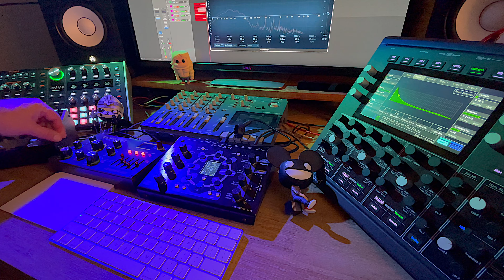Dawless jam with Conductive Labs NDLR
The NDLR is sequencing the Waldorf Iridium, Dreadbox Typhon and Hydrasynth. Drums are from the Roland Integra 7, and sequenced using a Making Sound Machines Stolperbeats.